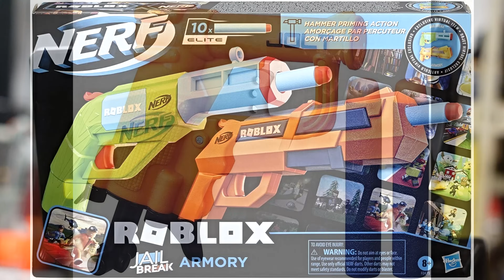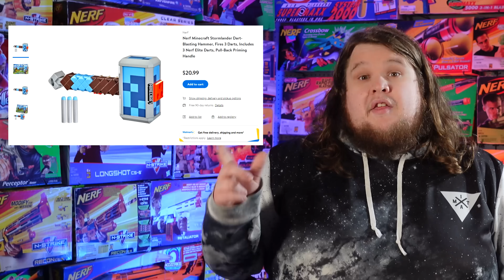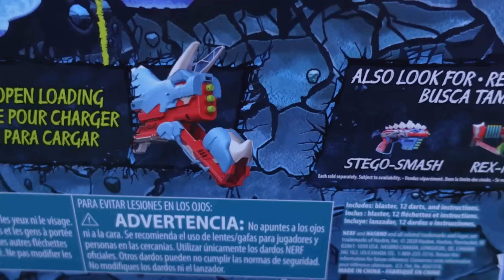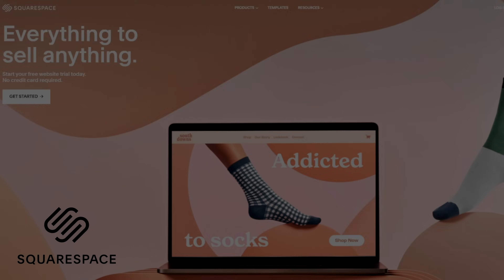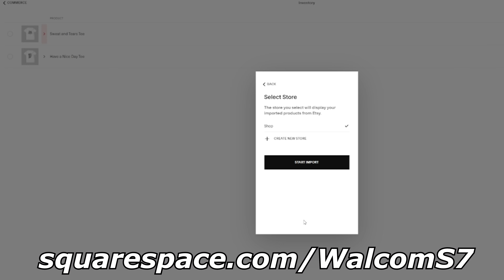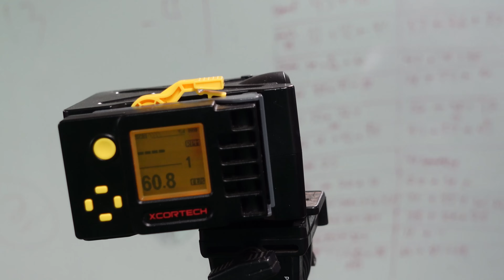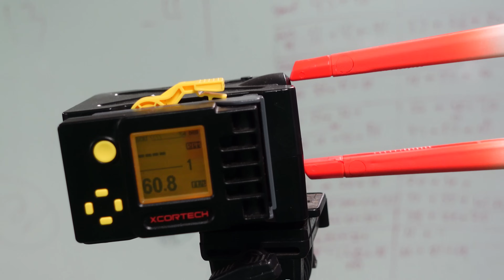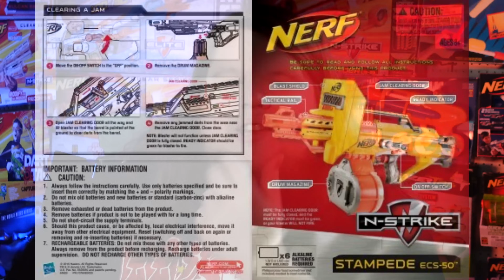WORST NERF BLASTERS OF 2021!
There's been a lot of NERF guns released in 2021, but unfortunately this year it feels like more than ever there's too much trash and not enough good or great picks. From all the blaster tie-ins with other IPs like Roblox and Minecraft, to the abysmal showing by BuzzBee this year: I pick out the NERF blasters I hated the most in 2021.

WalcomS7
3377 Bethel RD SE Ste 107 Number 800
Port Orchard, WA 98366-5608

About Walcom S7:
WalcomS7 is a channel for all things NERF Guns and Blasters for foam dart flinging. Whether it's NERF Elite, Mega, Rival, Ultra, Zombie Strike, NERF Fortnite, Dart Zone, Buzzbee,  X-shot, Adventure Force, 3D Printed, and more; we cover it all! Multiple weekly Nerf Mod videos, reviews, news, and discussions in the hobby, WalcomS7 and Fuzzy Walrus Industries is your first stop for everything you need to fling some foam. This is a hobby orientated channel run by a veteran of the Nerf community, showing off a fun alternative to Airsoft and Paintball for players of all sizes. Grab a blaster, load up your darts, and get ready to fling some foam.